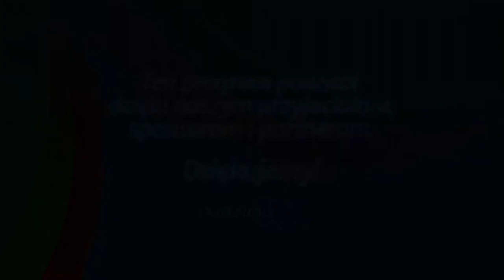Studium biblijne - 167 (10) (2014-06-07): Chrystus, prawo i przymierza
Studium biblijne lekcji Szkoły Sobotniej dla dorosłych (sezon 13) z 7 czerwca 2014 r., pt. "Chrystus, prawo i przymierza". Na podstawie kwartalnika "Lekcje biblijne 2/2014": Keith Burton, "Chrystus i Jego prawo".

STUDIUM BIEŻĄCEGO TYGODNIA: Rdz 9,12-17; 17,2-12; Ga 3,15-28; Pwt 9,9; Hbr 10,11-18; 9,15-28.

TEKST PRZEWODNI: „I dlatego jest On [Chrystus] pośrednikiem nowego przymierza, ażeby gdy poniesiona została śmierć dla odkupienia przestępstw popełnionych za pierwszego przymierza, ci, którzy są powołani, otrzymali obiecane dziedzictwo wieczne" (Hbr 9,15).

W STUDIUM UDZIAŁ BIORĄ: Marek Micyk (prowadzący), Janusz Bar, Julian Hatała, Adam Grześkowiak.